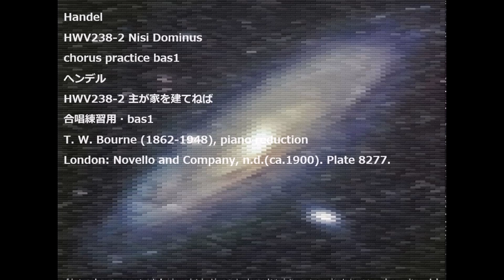Handel HWV238-2 Nisi Dominus chorus practice bas1 ヘンデル HWV238-2 主が家を建てねば 合唱練習用・bas1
Handel
HWV238-2 Nisi Dominus
chorus practice bas1
ヘンデル
HWV238-2 主が家を建てねば
合唱練習用・bas1
T. W. Bourne (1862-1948), piano reduction
London: Novello and Company, n.d.(ca.1900). Plate 8277.